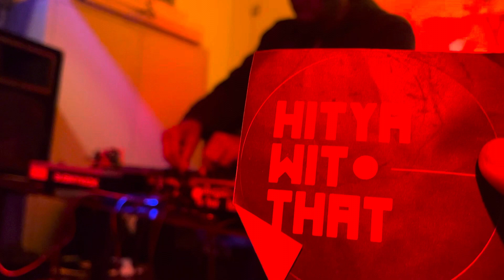Hangout with DJs scratching in Berlin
Hitya Wit That